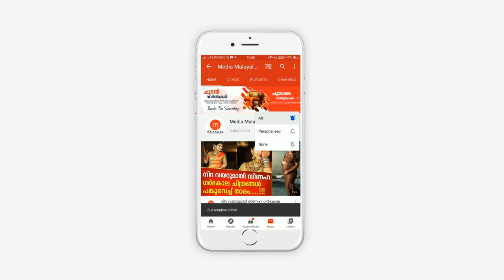6 വയസുകാരി ദേവാനന്ദയെ കാണാതായിട്ട് മണിക്കൂറുകൾ, പ്രാർത്ഥനയോടെ കേരളം | Devananda Missing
6 വയസുകാരി ദേവാനന്ദയെ കാണാതായിട്ട് മണിക്കൂറുകൾ, പ്രാർത്ഥനയോടെ കേരളം | Devananda Missing